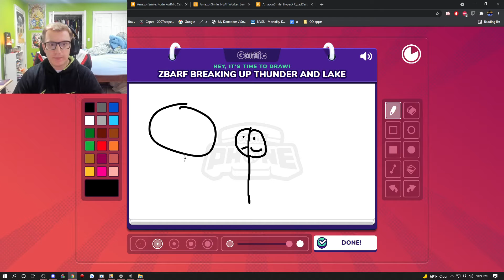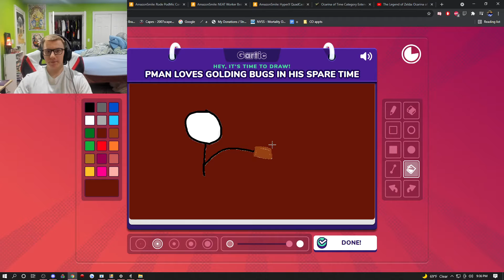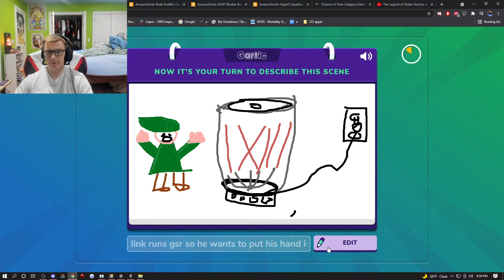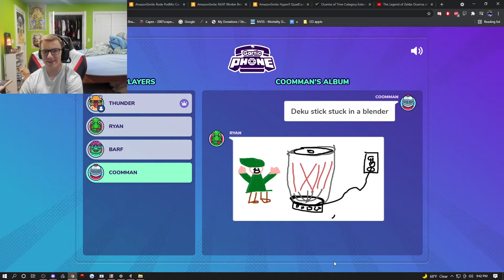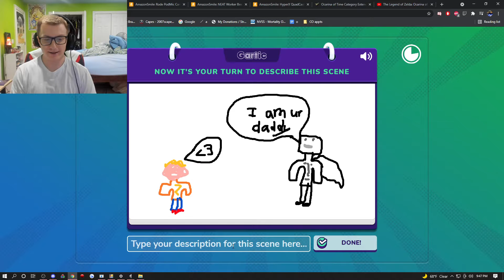INSANE SLAPPYBALL COMEBACK!!!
I'm on Tik Tok now! - @thunderoot